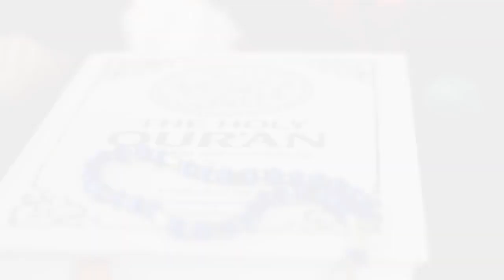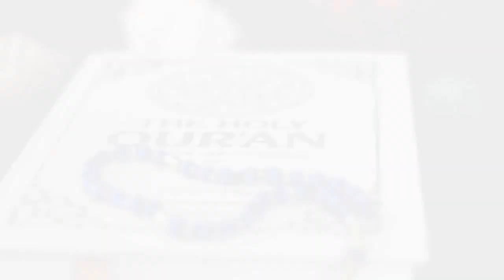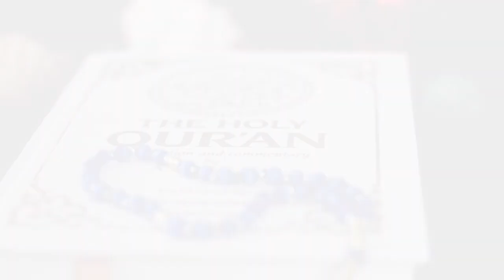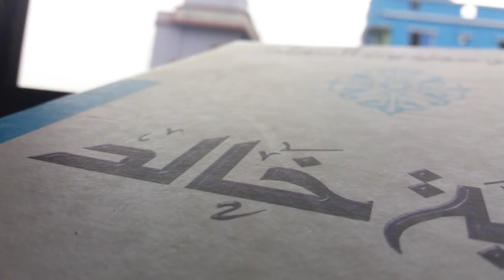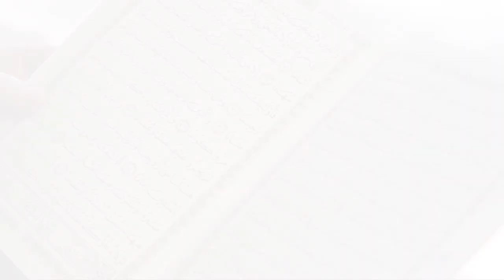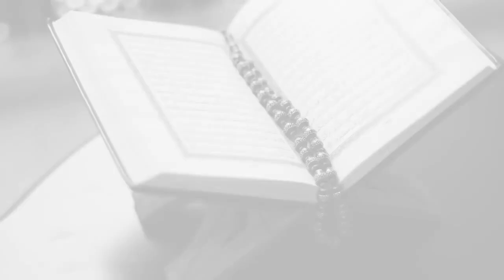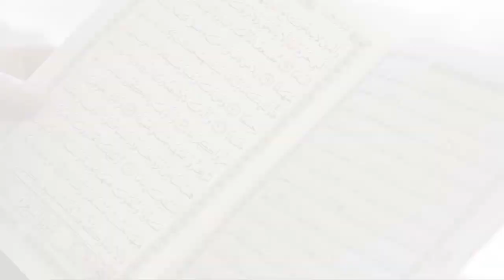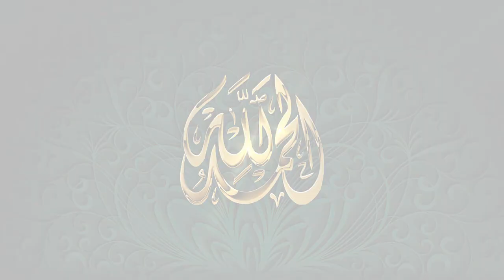Bangla waz খলিফা ওমর রাঃ আল্লামা দেলাওয়ার হোসাইন সাঈদী Saidi waz